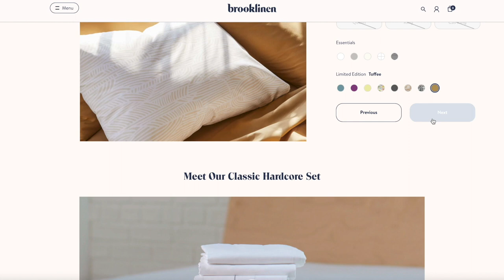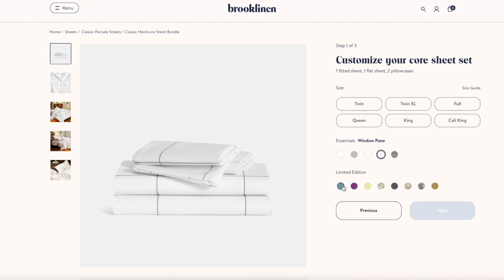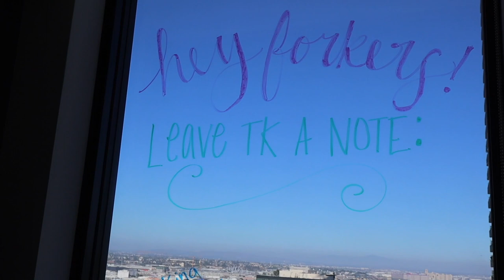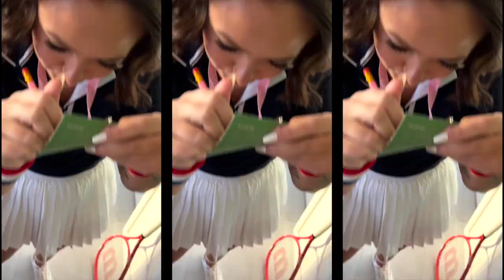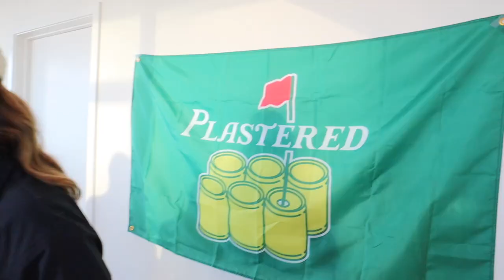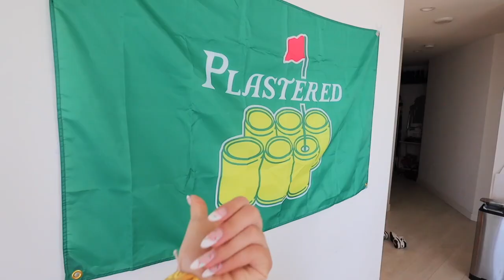My 25th Birthday Party!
Sale alert! Just saw that Brooklinen is having their Summer Sale right now through July 6th!